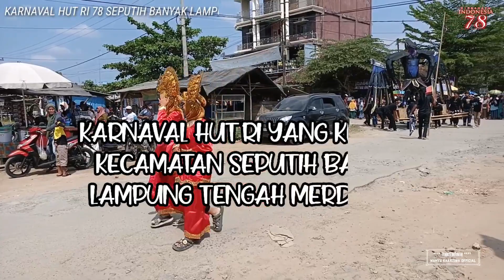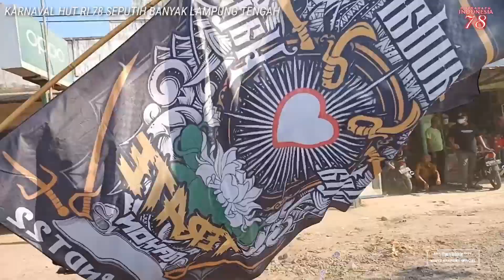KARNAVAL 17AN TERBESAR 2023!!! SEPUTIH BANYAK LAMPUNG TENGAH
dalam rangka memperingati HUT RI yang ke78 seputih banyak Lampung mengadakan karnaval tahunan... kali ini lebih meriah dan besar